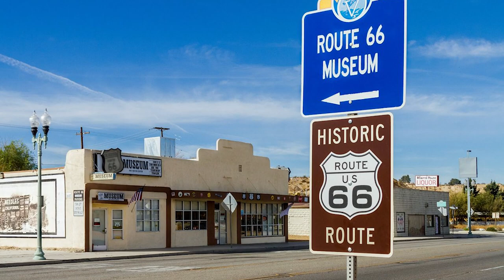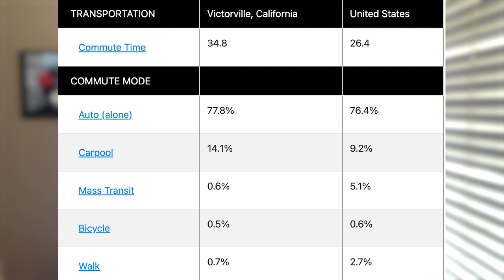Pros & Cons of Living in Victorville CA | Moving to Victorville California | Victorville CA Homes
Are you thinking about moving to Victorville CA? Let’s explore Victorville CA today!
Welcome to Victorville California: the city of affordability, amenities and diversity. This popular Californian destination is great for those looking to stretch their dollar without sacrificing quality of life. Whether you’re an outdoor enthusiast or a culture aficionado, Victorville California has something for everyone.
Unfortunately, Victorville California does have some drawbacks. Public schooling can be lacking, so if you’re looking for top-tier education options for your children then Victorville California may not be the best place. The city is also known to have difficult commuting issues due to its location, so it’s important to consider your transportation needs before making the move. Victorville California is also known for its high unemployment rate, so job seekers may want to look elsewhere.
Nevertheless, Victorville California is still an amazing place to live that should not be overlooked. If you’re up for the challenge, Victorville California could be the perfect place for you! Get ready to experience the best of California living at Victorville California. But remember, before you move in: know the pros and cons of Victorville California living. Happy exploring!
I’d love to help you make a smooth move to Victorville CA!
00:00 - Intro to Pros & Cons of Living in Victorville CA
03:40 - Pro #1 Affordability in Victorville CA
05:27 - Pro #2 The Amenities in Victorville CA
06:13 - Pro #3 The Diversity in Victorville CA
07:47 - Con #1 The Public Schools in Victorville CA
08:05 - Con #2 The Commuting Time in Victorville CA
10:03 - Con #3 High Unemployment Rate in Victorville CA
11:53 - Wrap up to Pros & Cons of Living in Victorville CA
🤔Thinking of moving to Southern California?
If this is your first time to this channel, and you want to know everything about eating, sleeping, working, playing, the good, and the bad of living in South California, then subscribe▶ and tap the bell🛎 for notifications so you can be the first to know about the current market in South California.😁
We get calls and emails everyday of people just like you, looking for help on making their move to South California and we absolutely love it.😍 Whether you are moving in 9 days or 90 days, give us a call☎, shoot us a text📝, or send us an email📨 so we can help you make a smooth move to South California.😁
🏠 REAL ESTATE AGENTS! 📈 WE ARE EXPANDING!